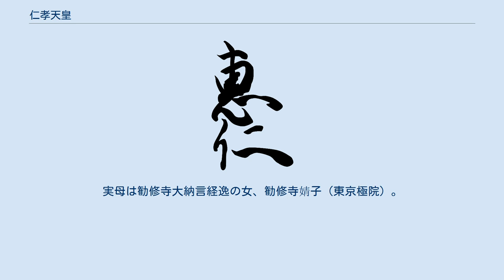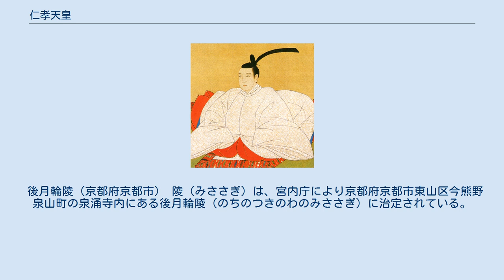仁孝天皇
仁孝天皇（にんこうてんのう、1800年3月16日〈寛政12年2月21日〉 - 1846年2月21日〈弘化3年1月26日〉）は、日本の第120代天皇（在位: 1817年10月31日〈文化14年9月21日〉- 1846年2月21日〈弘化3年1月26日〉）。
諱は恵仁（あやひと）。
幼称は寛宮（ゆたのみや）。
 文化6年（1809年）3月24日、父帝の中宮であり、傍系・中御門天皇系である欣子内親王（三従兄である後桃園天皇の唯一の子女）の養子として立太子された。
欣子内親王の嗣子であり、すなわち自身の異母兄には温仁親王・悦仁親王がいたが何も幼くして薨去しており、勧修寺婧子を生母とする自身の立太子により傍系・中御門天皇系の皇統は女系も含めて途絶えることになる。
 文化14年（1817年）に即位し、父・光格上皇の意を受けて、朝儀復興に尽力した。
皇族や公家の子弟のための教育機関の設置を志し、武家伝奏徳大寺実堅に幕府との折衝を命じた。
幕府の了承を得てその構想が現実のものとなった矢先、崩御した。
宝算47であった。
 崩御の翌年にあたる弘化4年（1847年）、天皇の遺志によって御所の建春門外に公家講学の所として学習所が設立され、孝明天皇から下賜された勅額により「学習院」（京都学習院）と名乗るようになった。
 明治10年（1877年）、明治天皇の命によって設立された皇族・華族教育機関の学習院（現・学校法人学習院および学習院大学）の前身である。
 仁孝から明治の一世一元の制への移行を経て昭和までの歴代天皇はいずれも終身在位（先帝の崩御に伴う皇位継承）である。
 光格天皇（閑院宮出身）の第四皇子。
実母は勧修寺大納言経逸の女、勧修寺婧子（東京極院）。
正妃は藤原繋子（新皇嘉門院）、繋子没後はその妹祺子（新朔平門院）。
15人の子をもうけたが、そのうち12人が3歳までに亡くなった。
 仁孝天皇以後は皇太子（仁孝天皇の直系子孫）によって皇位が継承され、現在の皇室まで皇統が続いている。
仁孝天皇から見て徳仁は昆孫にあたる。
 後月輪陵（京都府京都市） 陵（みささぎ）は、宮内庁により京都府京都市東山区今熊野泉山町の泉涌寺内にある後月輪陵（のちのつきのわのみささぎ）に治定されている。
宮内庁上の形式は石造九重塔。